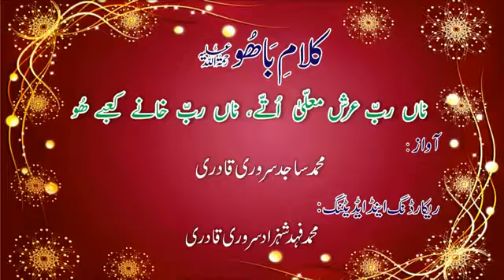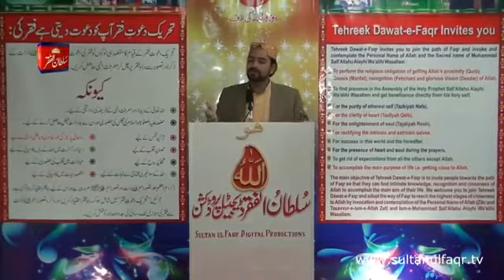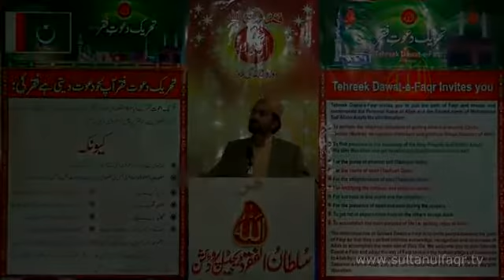Kalam e Bahoo | Na Rab Arsh Mualla Utte na Rab khaney kabay HOO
Kalam e Bahoo – Na Rab Arsh Mualla Utte
(180/201)